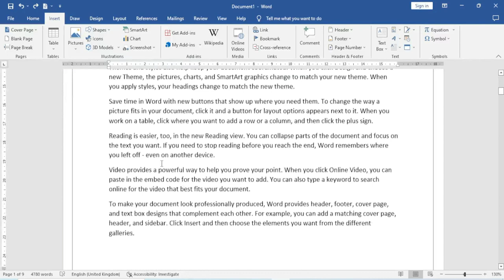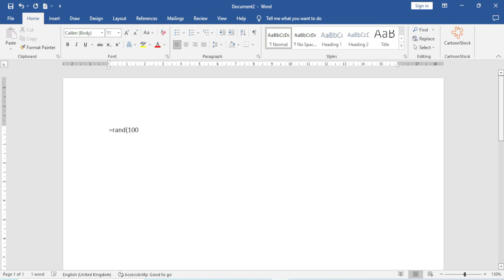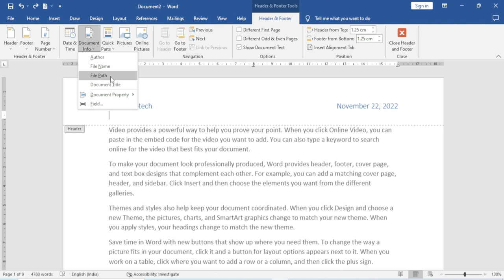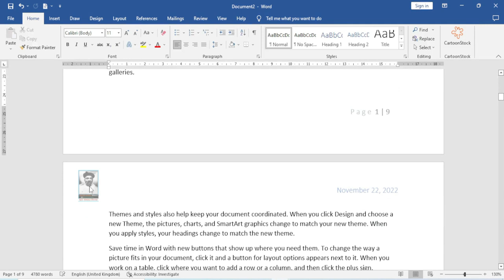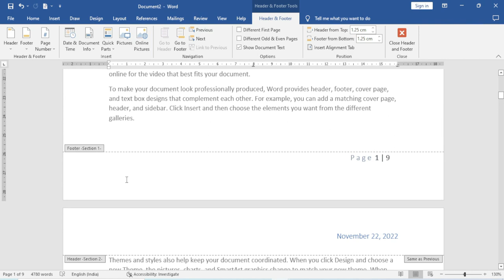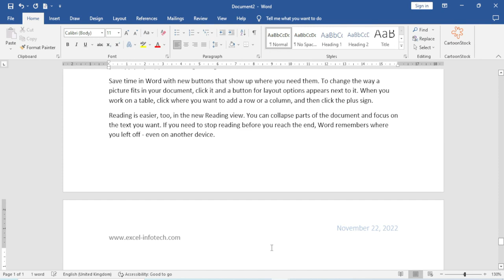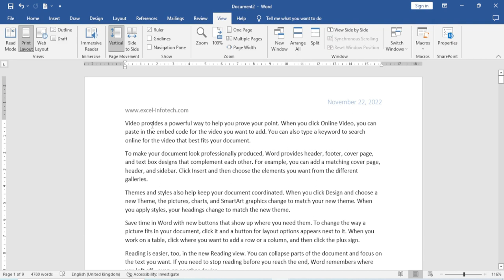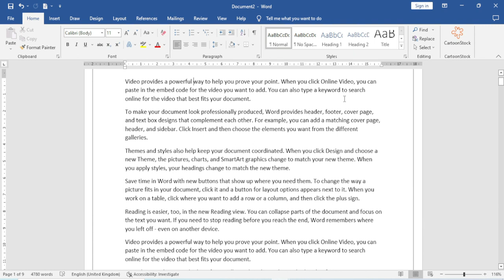How To Insert Header, Footer & Page Number In MS Word 2019/2016/2007- Header and Footer for Slides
How To Insert Header, Footer & Page Number In MS Word 2019/2016/2013/2010/2007 In Hindi

In This Tutorial We Will Tell You How To Insert Header, Footer And Page Number In Microsoft Excel 2019? How To Add Header In Word 2019 ? How To Add Footer In MS Word ? How To Add Different Header On First Page Of MS Word 2019 ? How To Remove Header And Footer From Word Document? How To Insert Page Number In Microsoft Word? How To Remove Page Number From Word 2019?

MS Word 2019 Ke Iss Tutorial Me Aap Janenge Microsoft Word 2019 Me Header, Footer Aur Page Number Insert Karna. Word Me Header Insert Karna. MS Word Me Footer Insert Karna. MS Word Me First Page Par Alag Header Insert Karna. Word Document Se Header Aur Footer Remove Karna. Microsoft Word Me Page Number Insert Karna. Word Me Page Number Remove Karna.